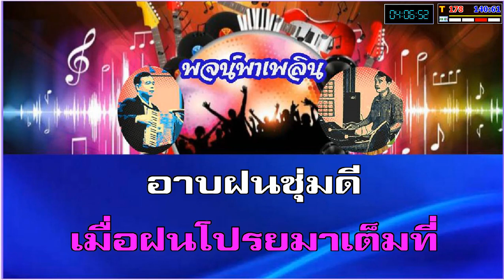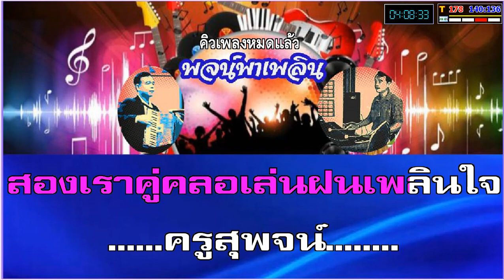ฝนจ๋าฝน คาราโอเกะ สุนทราภรณ์ C